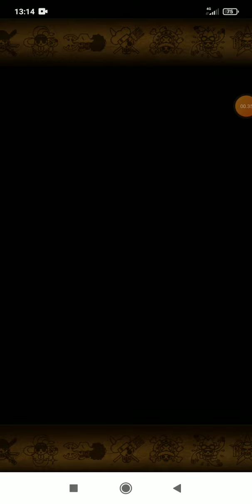[OPTC] (07may24) 10th Anniversary Free Multy Day 1